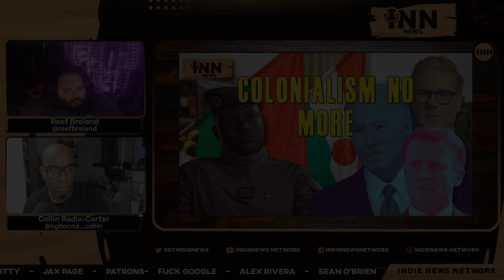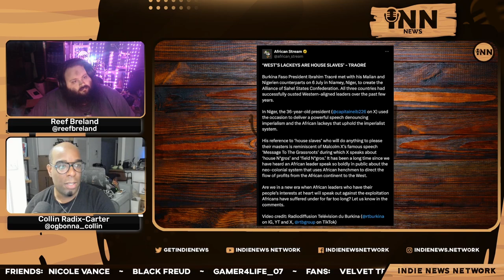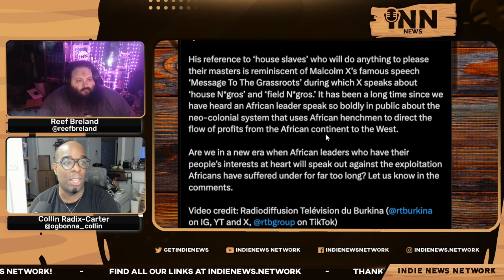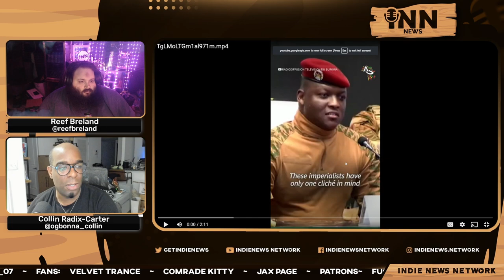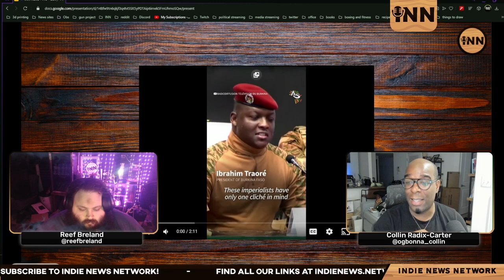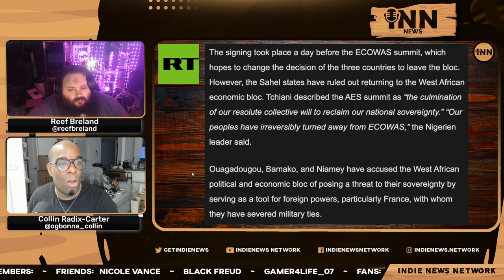Africans form Sahel States and say "Colonialism no more!"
Tonight Collin and Reef report on:
Sahel Military Governments Establish A Confederation

Co-Hosts:

Collin Radix-Carter
You can find all of Collins links on his Linktree:

Reef Breland
You can find all of Reefs links on his Linktree:

Show Credits:

Editor: Fantomas Fanto
Visual Opening Credits: Joe @stfushitlib3
Visual Closing Credits: BigMadCrab

Articles:
RT: “Sahel Military Governments Establish A Confederation.”